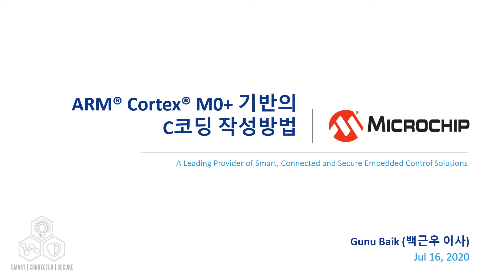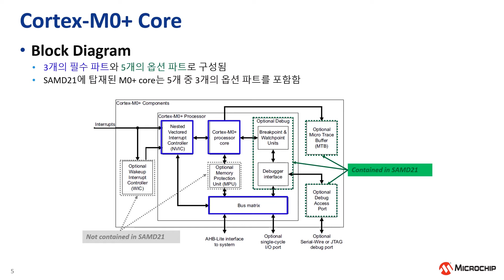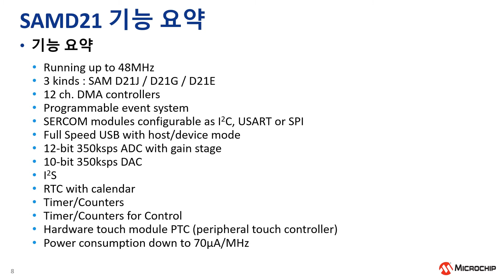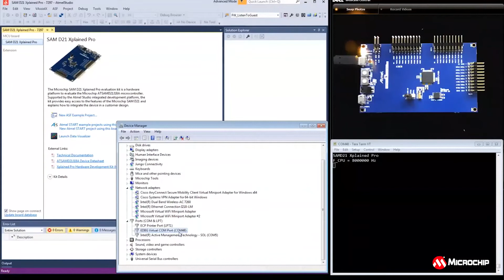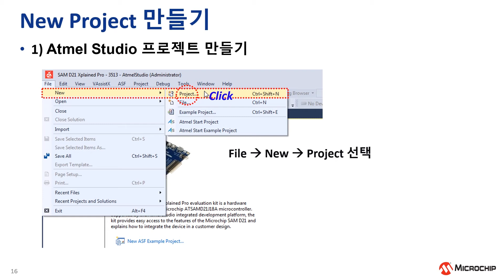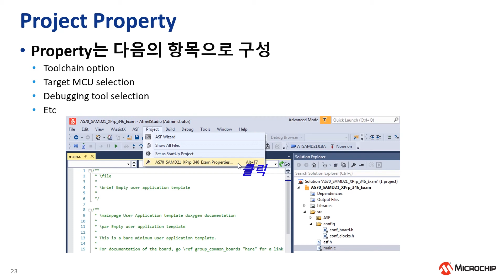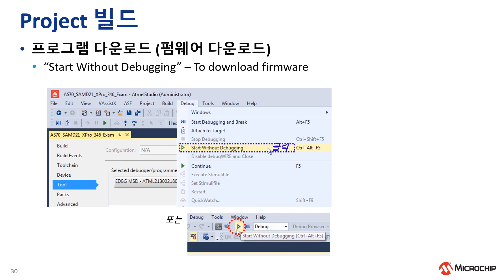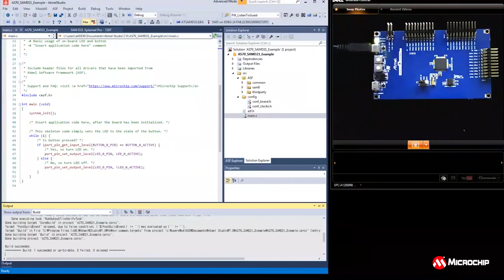ARM® Cortex® M0+ 기반의 C코딩 작성방법 Part 1: Cortex-M0+ 및 SAMD21 개요와 Atmel Studio 시작하기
한국 마이크로칩에서는 코로나19 바이러스 확산 방지를 위하여 온라인으로 기술 교육을 진행하고 있습니다. 매주 진행되는 교육에 대한 자세한 사항 및 교육 신청은 한국 마이크로칩 홈페이지 를 참조하십시오.

이 강의는 SAMD21 Xplained Pro 보드를 사용하여 SAMD21 MCU의 페리퍼럴 설명 및 응용 동작을 실습함으로써 SAMD21 MCU에 대한 이해와 그 사용법을 익혀 실무 적용에 도움이 될 수 있도록 합니다.

- S/W 요구사항
  실습을 위해서는 Atmel Studio 7을 PC에 설치해야 합니다.  Atmel Studio 7은 무료 S/W 입니다.

- H/W 요구사항
  SAM D21 Xplained Pro / Micro USB cable (type A/Micro B)